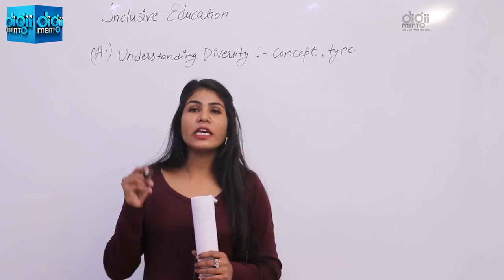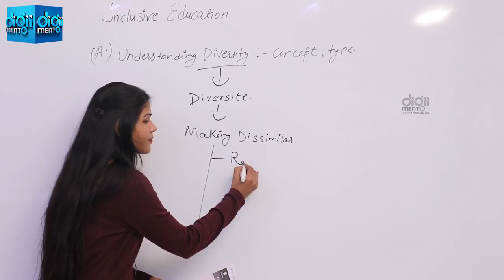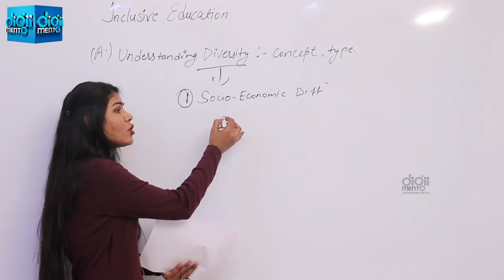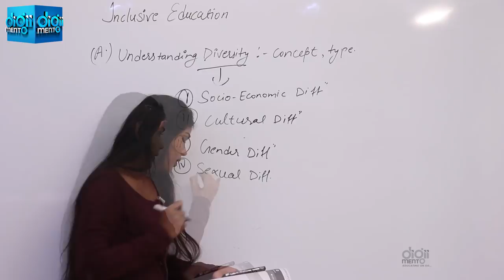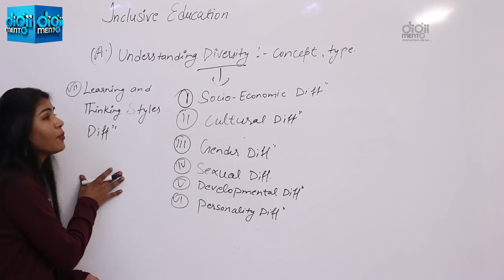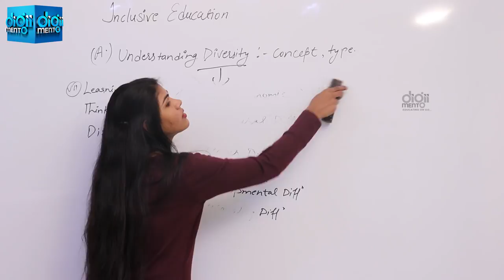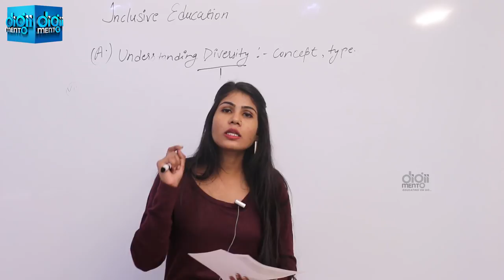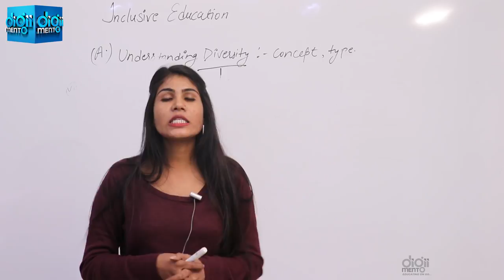KVS CTET HTET PGT Pedagogy 50 Understanding Diversity विविधता MPTET UPTET